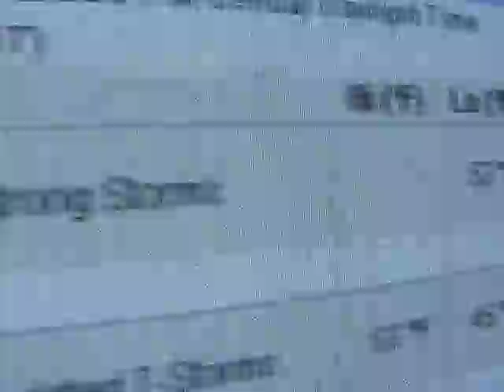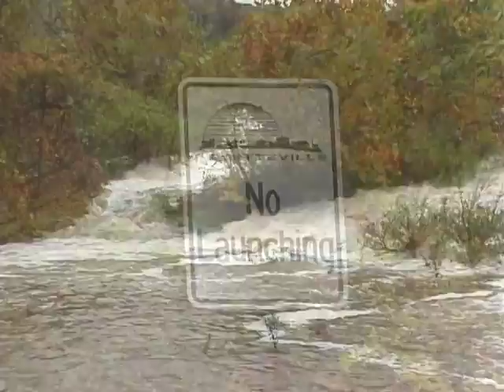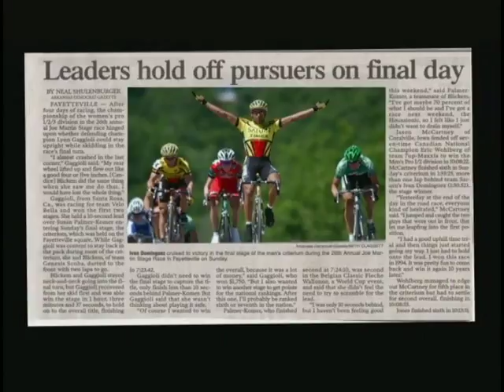The GO Show HOT SPRINGS Edition